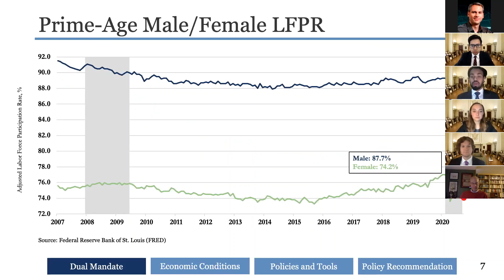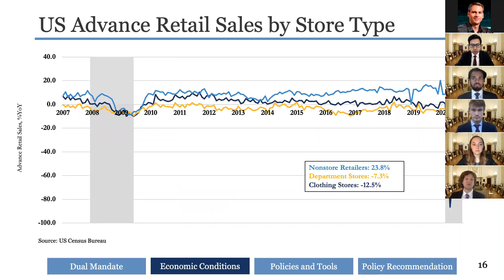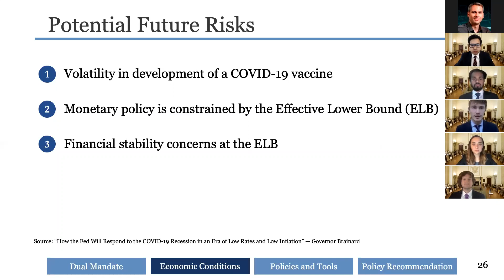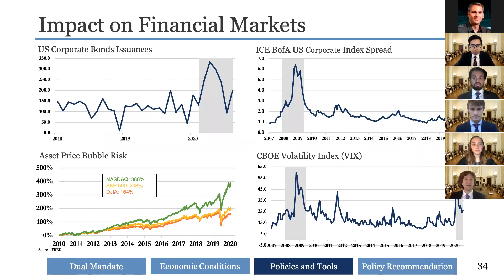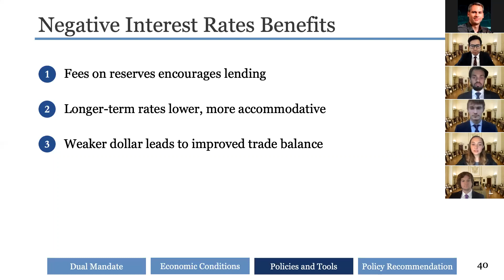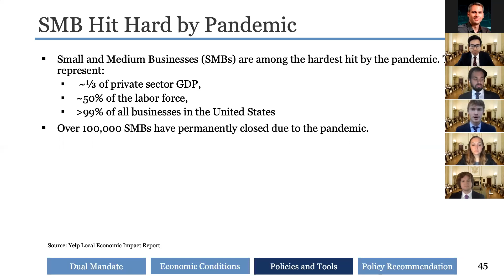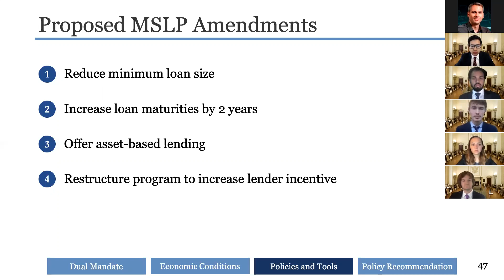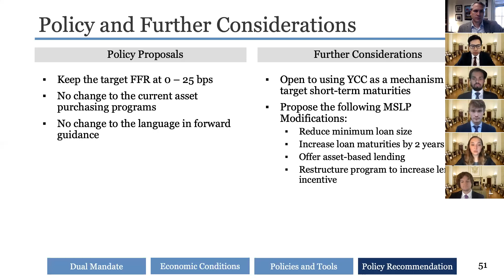College Fed Challenge Winning Presentation 2020: Dartmouth